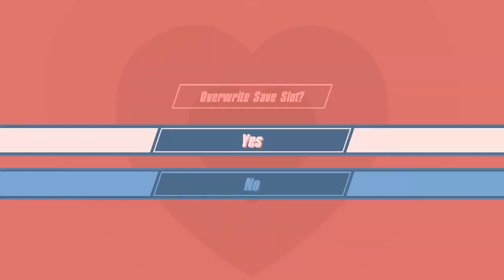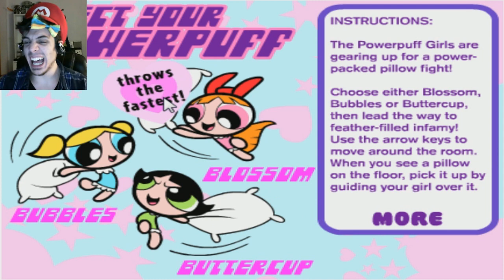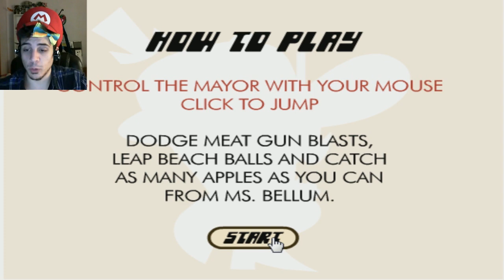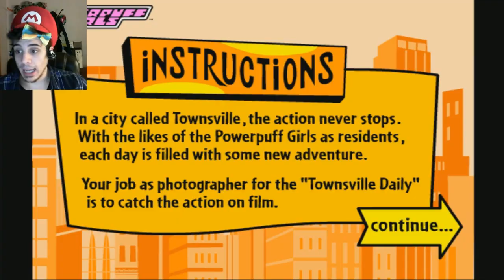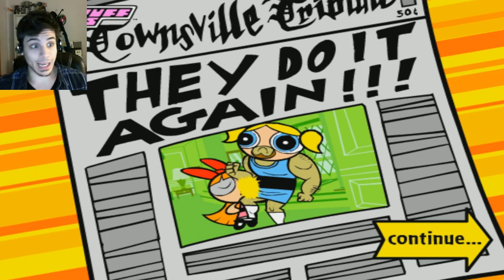The PowerPuff Girls...with ChilledChaos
Ya Know Internet...Sometimes you just have to say "I Don't Know". And that is exactly what I did here. I have no idea what I was thinking. Enjoy. Leave a rating for more?

So Internet, I saw that there was a new PowerPuff Girls Games on Steam. It's called Defender of Townsville...And ill be honest with you. I played it for about an hour...got confused...told the game to DIAF...and quit. Well. I was not going to be defeated. I want to put some Powerpuff Girls content on my Channel...

So, what better way to do that then with a Melody of different PowerPuff Girl games that have been created over the years.

They Range from Pillow Fights, to Candid Camera Snap chats! Its Stupid. Its Silly. Its Chilled Chaos Territory. I hope you somehow enjoy the video. Let me know if you want to see other Mash Ups like this!